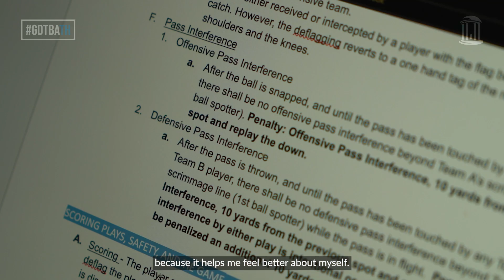GDTBATH: Jay Garner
Growing up, UNC sophomore Jay Garner always preferred to be the referee for backyard football. The Tar Heel has earned his ref stripes at Carolina as an official for Campus Recreation's intramural sports.